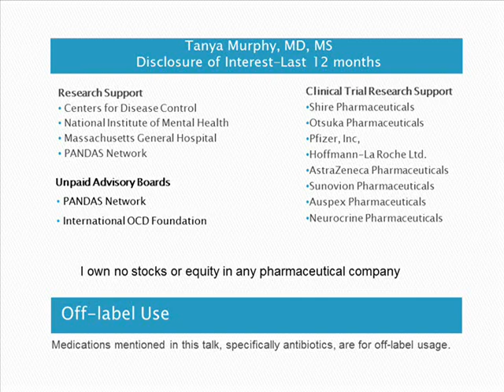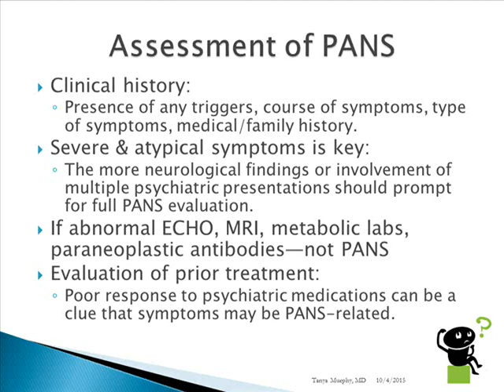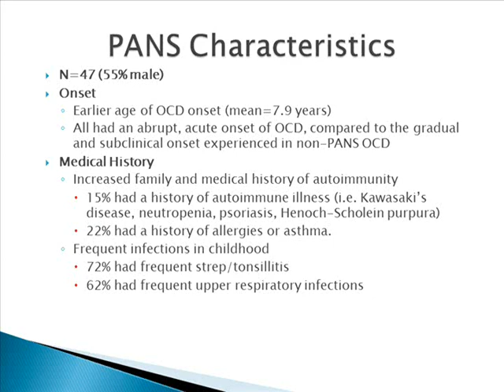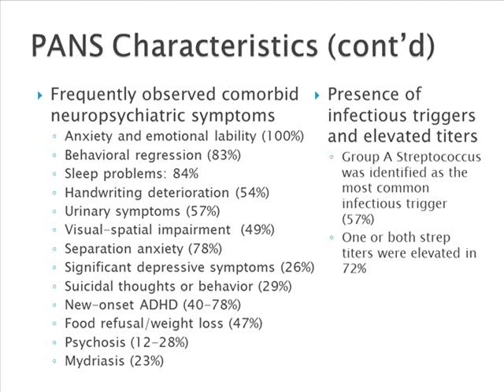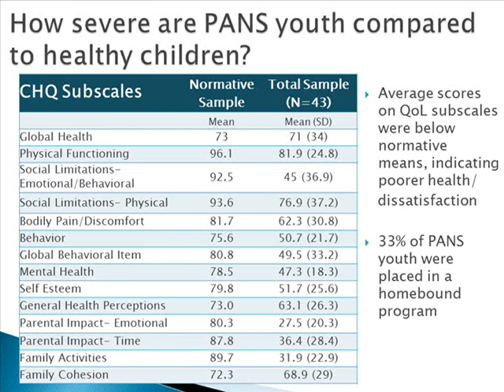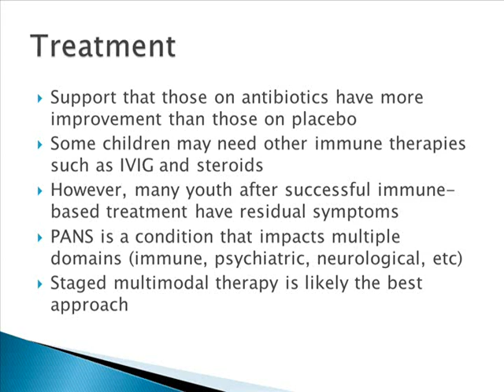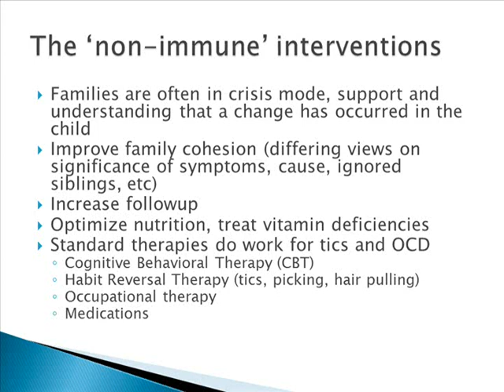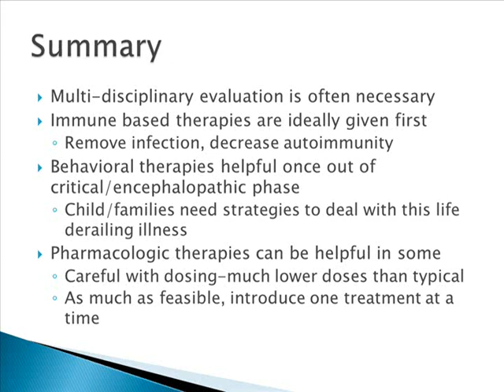2. Saskatoon PANS PANDAS Conference Dr.Tanya Murphy Presentation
Recorded October 1, 2015 Royal University Hospital, Saskatoon, SK Canada Pediatric Grand Rounds Presentation: A Child Psychiatrist's Perspective on Caring for Patients with PANS / PANDAS

Tanya Murphy MD, MS
Professor Pediatrics, Psychiatry

PANS = Pediatric Acute-onset Neuropsychiatric Syndrome
PANDAS = Pediatric Autoimmune Neuropsychiatric Disorders Associated with Streptococcal Infections